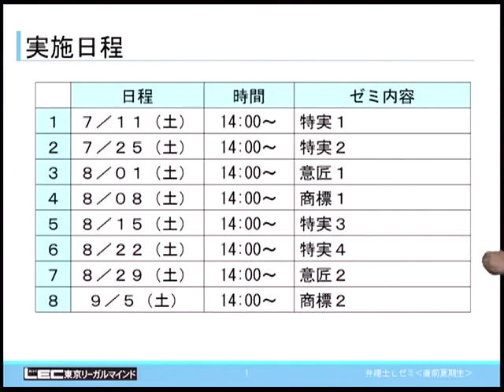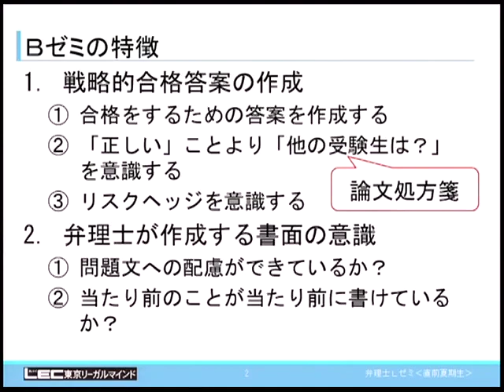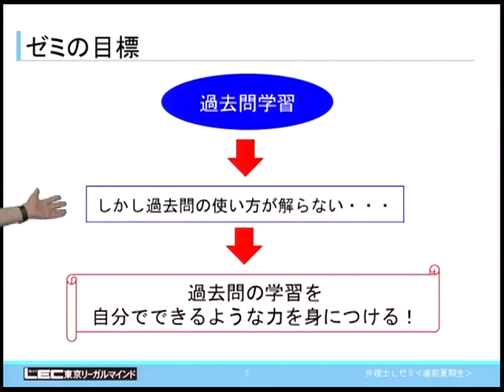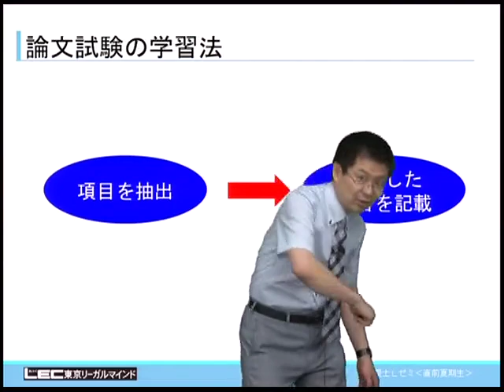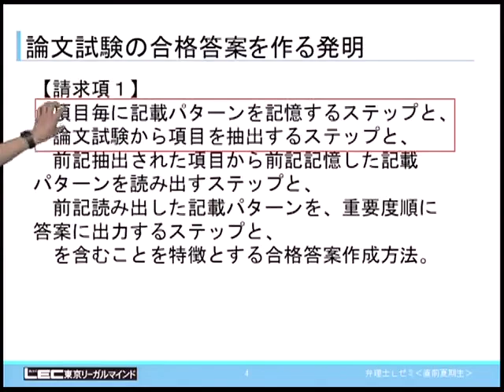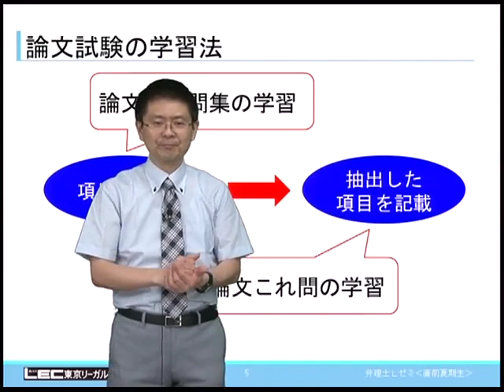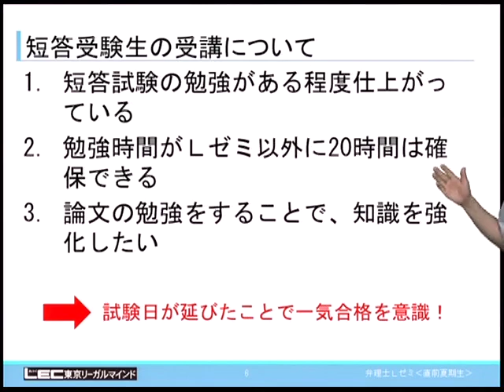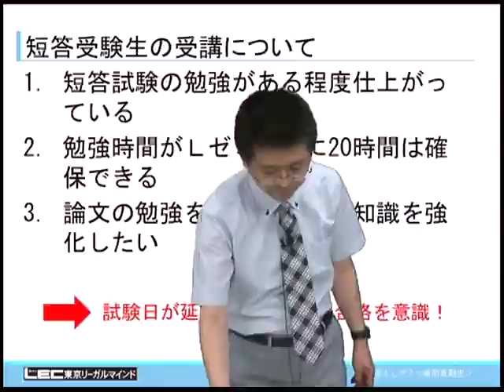【ＬＥＣ弁理士】Ｌゼミ‹直前夏期生›プロモーション（馬場講師）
2020年合格目標 論文試験対策講座 Ｌゼミ‹直前夏期生›

本年度の試験が延期となり、学力やモチベーションの維持、学習ペースのコントロールに不安を感じている受験生が多いことと思います。そこで、急遽、LEC伝統の論文ゼミナール『Lゼミ』から≪直前夏期生≫を募集することになりました！
伝統あるLゼミで講師や仲間と学習ペースを調整しながら、このピンチをチャンスに変え、2020年の合格をともに掴みとりましょう！Lゼミ‹秋期生›やＬゼミSpecialを受講していない方も受け付けておりますので、安心してご受講ください。
お申込みは先着順です。定員になり次第、受付終了となりますので、ぜひお早めにお申込みください。

弁理士試験延期を受けて、LEC講師陣から受験生の皆さまへ応援動画を公開中です！

LECで学習し、見事一発合格・短期合格を果たした合格者と、担当講師との対談動画をご覧いただけます。